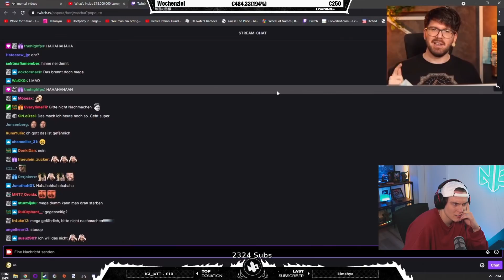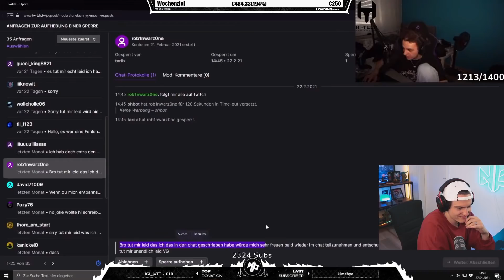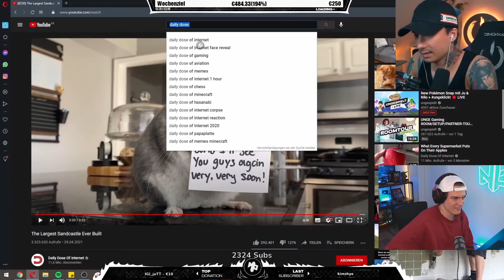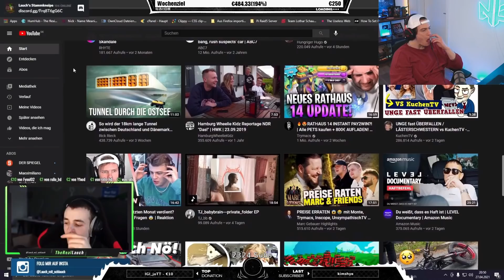Niek REAGIERT auf Good Twitch Germany Content (Rare rare) | 18